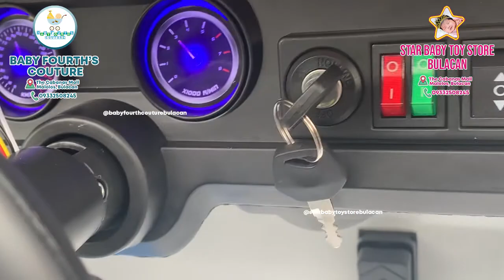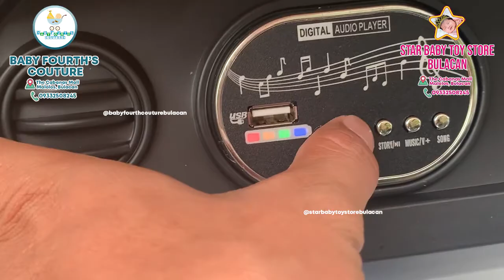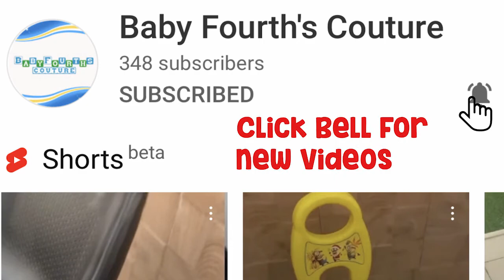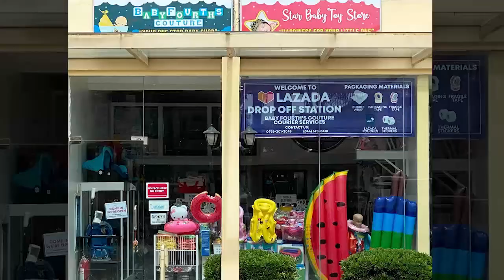Rechargeable Jeep Rubicon Supercar Ride-on Car for Kids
Best gift idea for kids.
With the advanced automotive technology, kids can have safe real-life driving experience through this electric ride-on car.
This can help develop a kid’s sense of imagination as well as improve their driving skills.
2 seats depends how big the kids are.

This ride-on car has 2 ways to operate:

Parents can control this toy car through the remote control, which promotes parent-child interaction.
Kids can manually drive this car.

Has a leather seat.
This car has rubber tires.
Doors can be opened.

Available colors: Metallic Blue, Metallic Pink, Metallic Red, White

Features:
Key operated
Storage box in front
Start button
USB Port
Auxiliary port
Sounds / music
Seat belt
Lights
Beep
Double open door
Swing

Rechargeable: 8 – 12 hours
Use time: Up to 2 hours
Age: 2 - 10 years old
Maximum load about 40kg

SKU03403